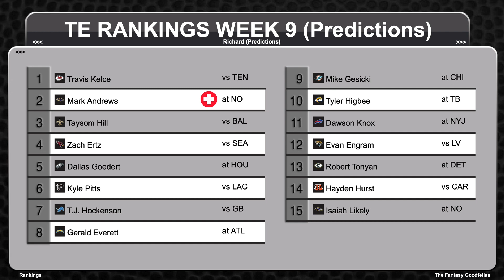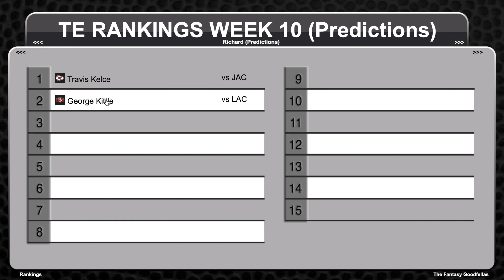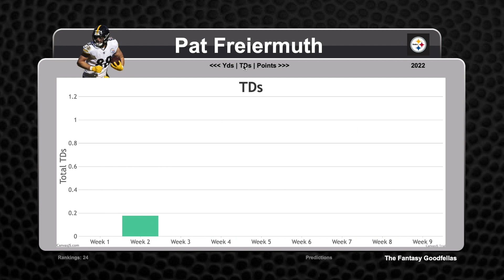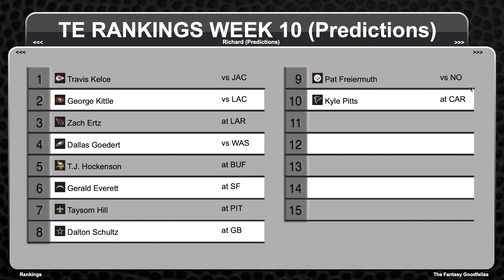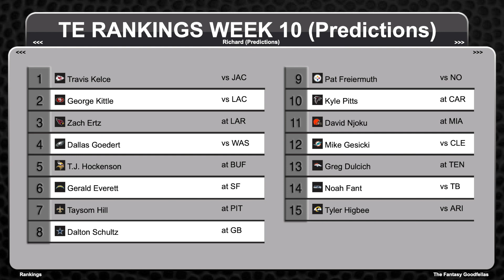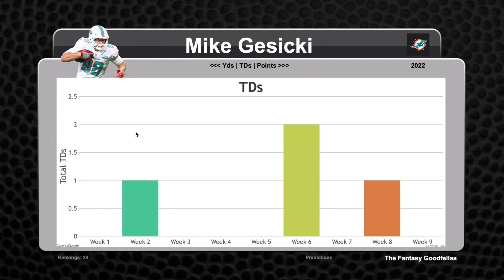Top 15 Tight End Rankings Week 10 - 2022 Fantasy Football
Top 15 Tight Ends Rankings Week 0 - 2022 Fantasy Football

Results from previous week:
00:28

Lineups begin:
01:02

Rankings comparisons:
05:10

In this video, we talk about the Top 15 TE Rankings in Week 0 of this year's Fantasy Football season.